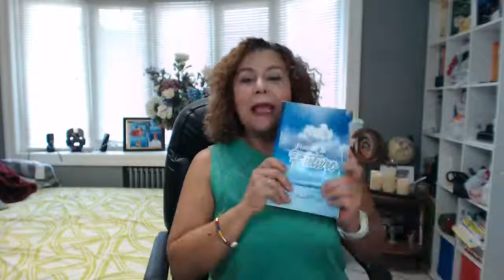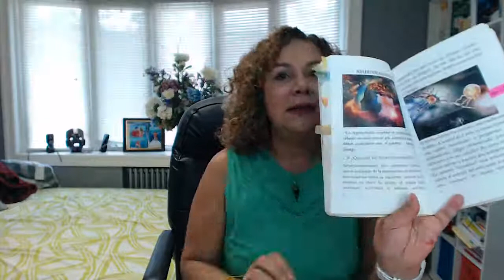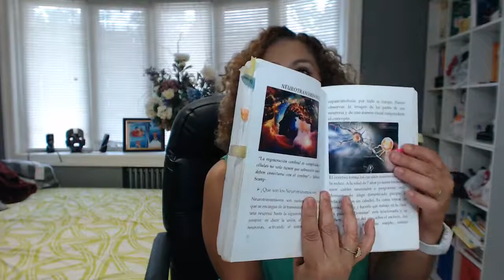👹No Puedo Controlar Mi Rabia-🗡 REPROGRAMAR TU MENTE PARA TRIUNFAR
No Puedo Controlar Mi Rabia

La rabia es la madre de muchos de nuestros problemas. Es una emoción básica, primitiva y universal, necesaria para sobrevivir y para protegerse..
La rabia no es mala, pero cuando se da todos los días ante cualquier situación estamos frente a un problema.

Estructuras cerebrales que se DESactivan cuando te da rabia.(minuto 15)
Corteza prefrontal
Hipocampo
Giro del cíngulo.

Si alguien tiene niveles altos de testosterona es:
Dominante y agresivo.

¿Qué es la rabia? Conjunción de emociones negativas.